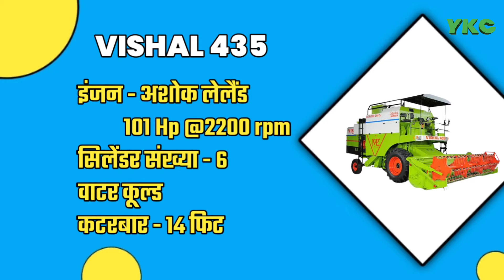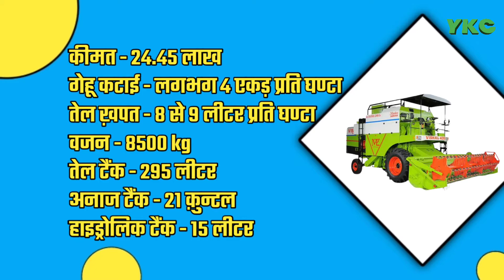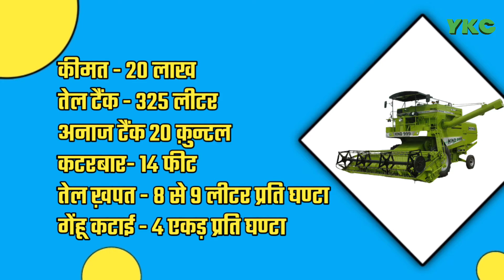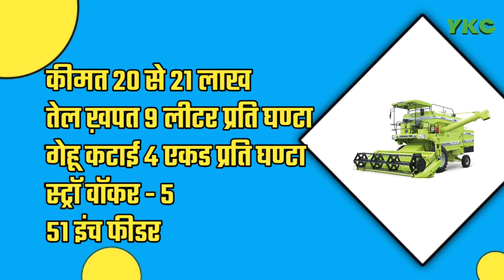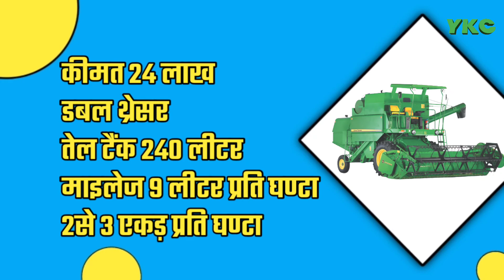भारत की Top10 कम्बाइन हार्वेस्टर । Top 10 Combine Harvester In India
नमस्कार दोस्तो,
आप सभी का युवा किसान सेंटर पर स्वागत हैं
आज हम आपके लिए लाए है भारत के टॉप 10 कम्बाइन हार्वेस्टर के बारे में वीडियो।
तो वीडियो आप पूरा देखे और आप खुद महसूस करके बताये की कौन सा हार्वेस्टर बेस्ट है

top 10 combine harvester in india
kartar 4000 harvester
vishal 435 harvester
malkit 997 harvester
John Deere w70
ks9300 harvester
dashmesh 9100 harvester
new Holland tc 5.30
balkar 654
gill preet 962 harvester
swaraj 8100 ex
preet 987
new hind 999
jeet
sonalika